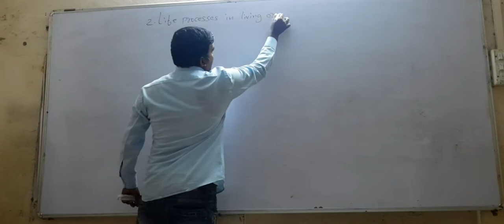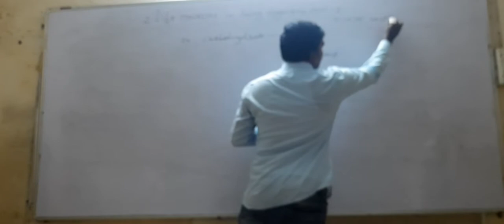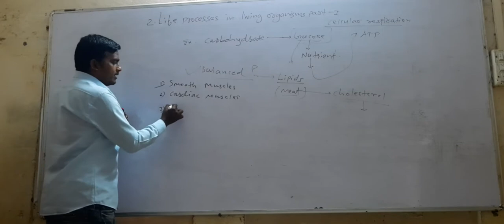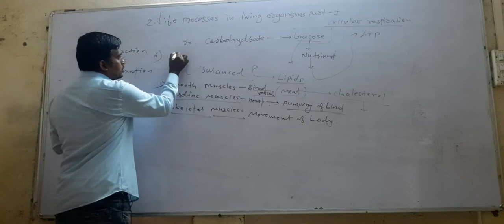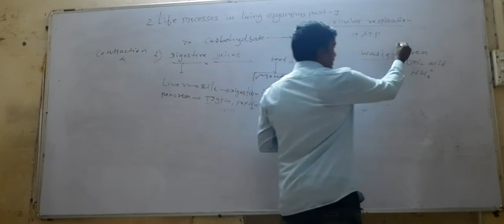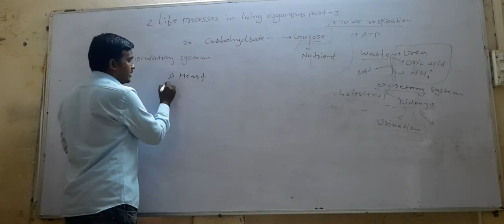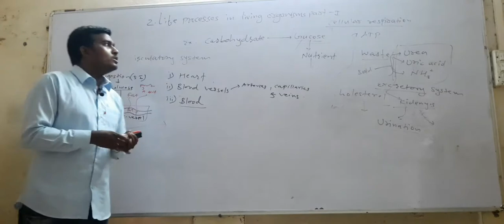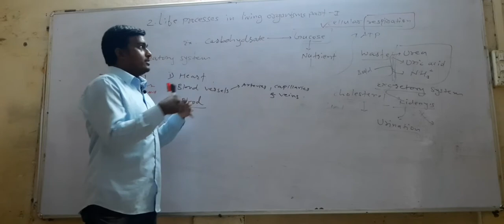Life Processes in living organisms part 1